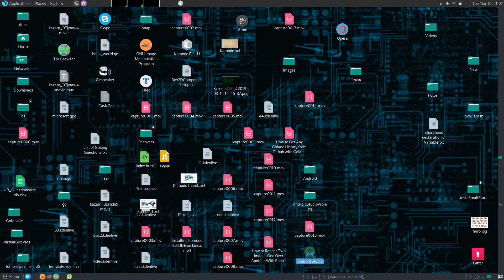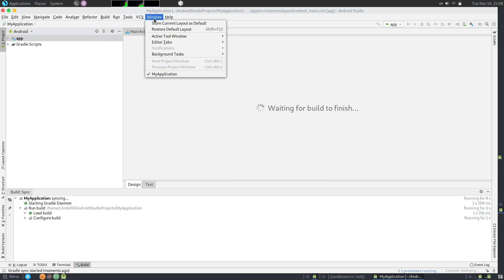How to Add Android Studio Desktop Launcher on Parrot Security Linux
Video Tutorial: How to Add Android Studio Desktop Launcher on Parrot Security Linux